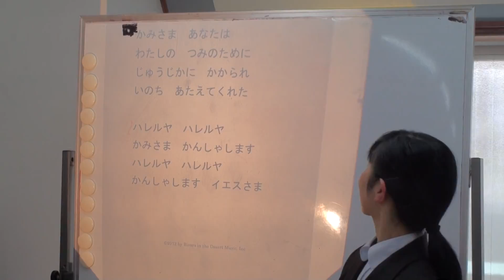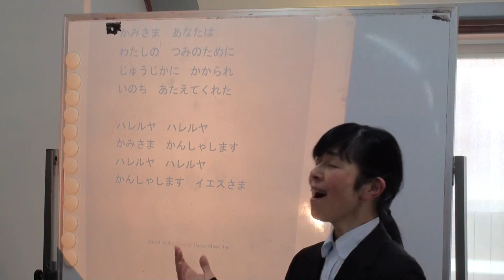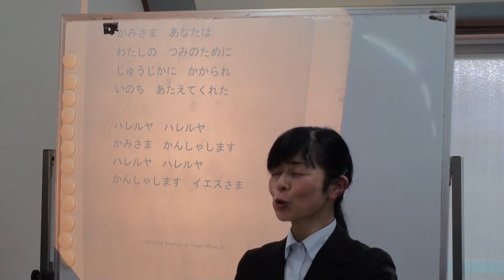161218こども礼拝「後半賛美」